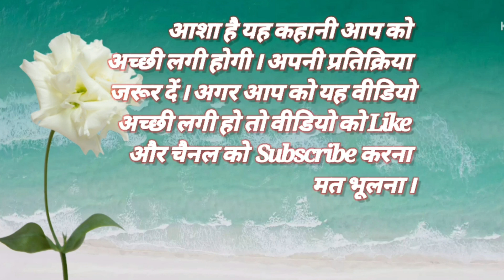Hans Kowa or Musafir ki kahani / Motivational story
ans Kowa or Musafir ki kahani / Motivational story

hans kowa or musafir ki kahani
kowa or hans ki kahani
hans or kauwa ki kahani
hans aur kowa ki kahani
kauwa aur hans ki kahani
hindi kahaniya
hindi kahani
kahaniya
kahani
kahani hindi
art & education
motivational video
motivational story
motivational story in hindi
moral story
moral stories
hindi story
hindi stories
hindi kahaniyan
heart touching stories
bedtime moral stories
bedtime stories